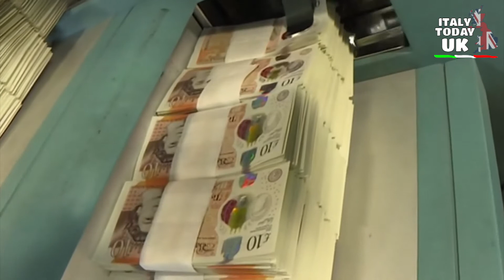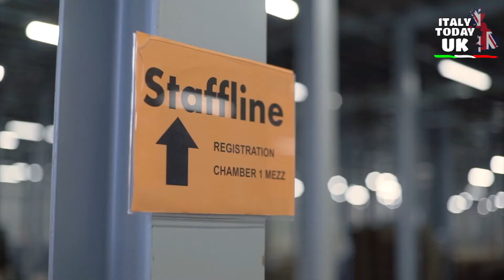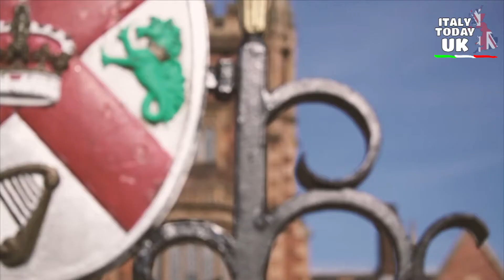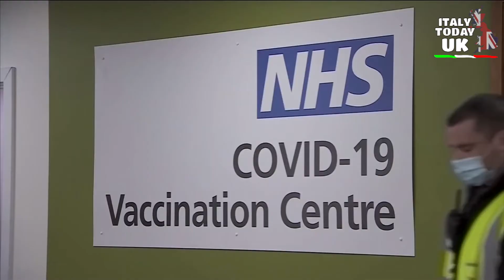TELEGIORNALE 22 FEBBRAIO 2022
1. IL BUSINESS NEL REGNO UNITO CRESCE AI MASSIMI DA GIUGNO GRAZIE ALL'ALLENTAMENTO DELLE RESTRIZIONI COVID
2. SINDACATI PREOCCUPATI DALLA FINE DELL’AUTO-ISOLAMENTO
3. FUGA DEI CERVELLI: L'ESODO DEI LAUREATI DALL'IRLANDA DEL NORD
4. QUARTA DOSE DI VACCINO COVID AGLI OVER 75 E I CLINICAMENTE VULNERABILI

Redazione: Anna Alfieri - Chiara Pedrazzi - Francesca Doria - Giulia Carrara - Letizia Bartoloni - Marcela Betancur - Monica Meggiato - Paola Cerrone - Simona Syeda